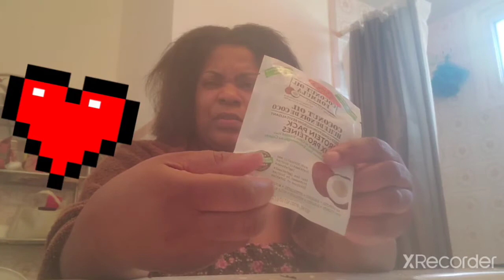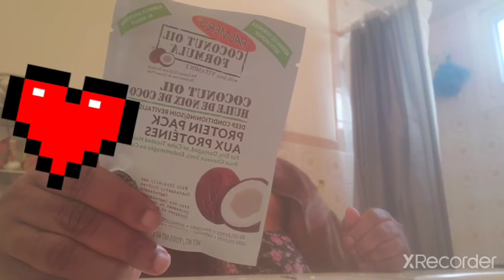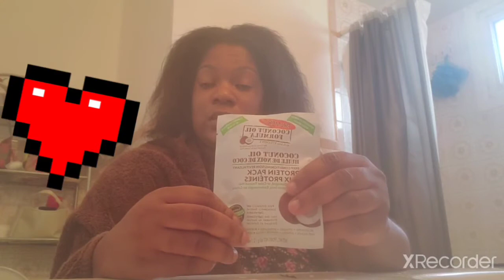Protein hair treatment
Hi welcome to my youtube channel today video i am going to be doing a protein treatment for the breakage in my hair please don,t forget to subscribe to my channel like, share and comment to my channel

protein,protein hair treatment